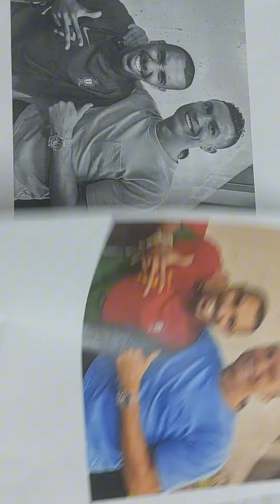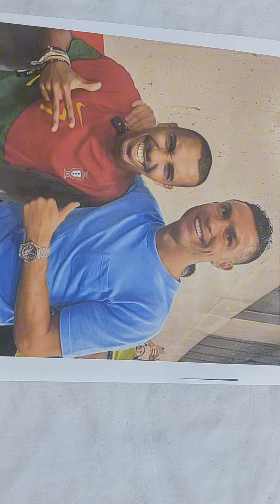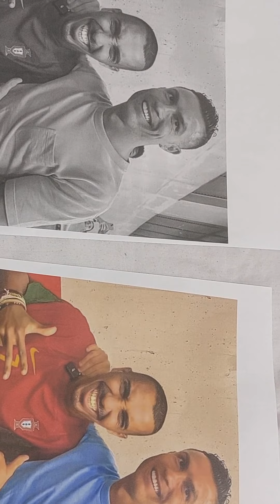عمر زراديه و كريستيانو❤️❤️